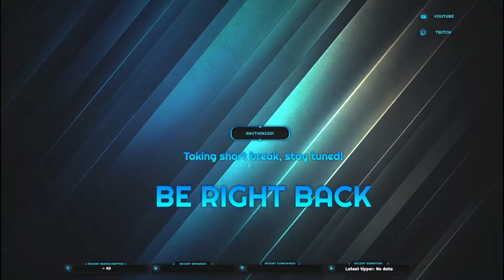Random Moments #12 (Rainbow Six Siege)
It's time for a new year let's hope its a good one!!

Make your dreams come true yes its hard but you got this!

Tell me what you guy's think and what ya want.

If you're reading the description, you're probably missing out on some pretty epic CONTENT.